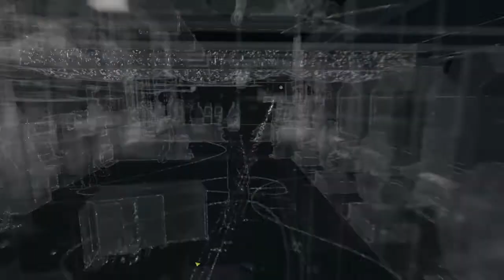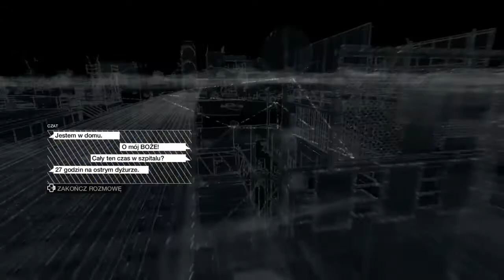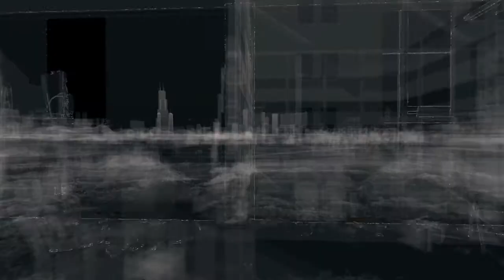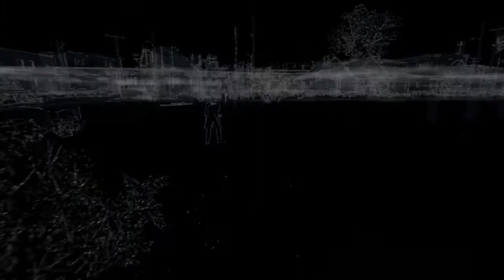Iraq chyba jest kozakiem! (09) WATCH DOGS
Zapraszam was na nowy odcinek po przerwiez!!!